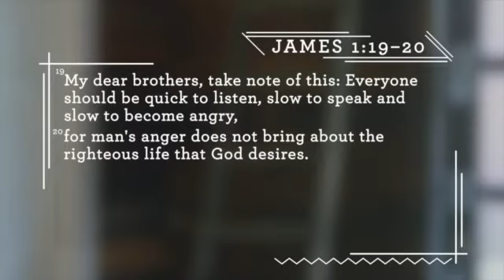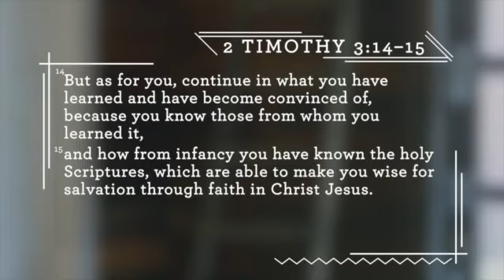Jen Hatmaker - Brave Girl [PARENTS] 4/5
In this 5-part series, Bible teacher, New York Times best-selling author, and popular blogger Jen Hatmaker talks honestly with teen girls about the struggle to live for Christ when their lives are full of pressure and temptation.